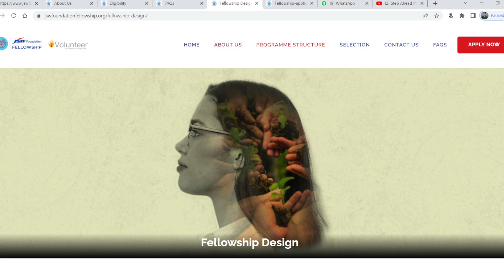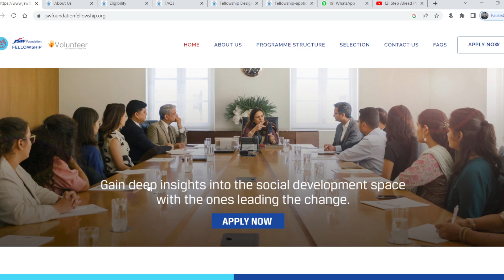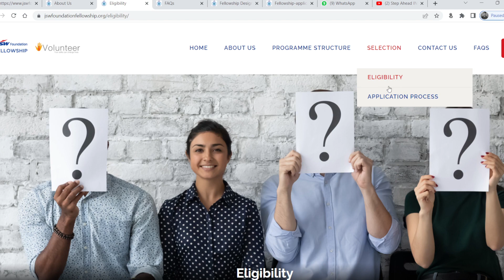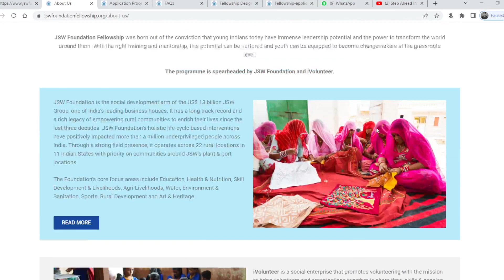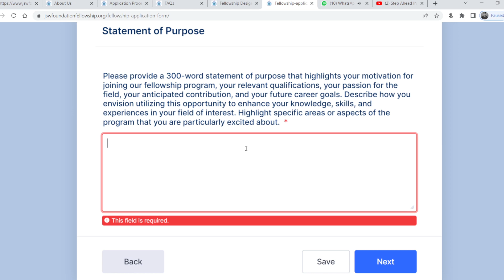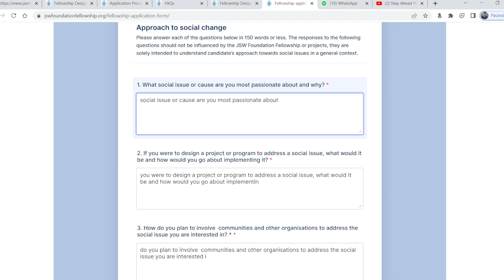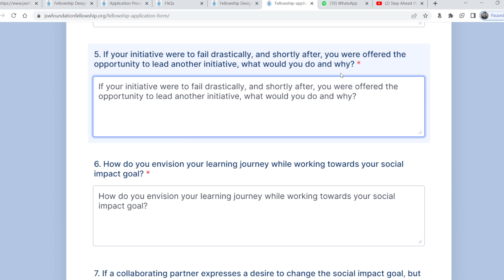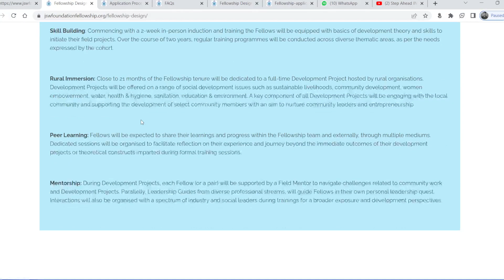JSW Foundation Fellowship 2023-25 | 30,000/- Months | कैसे करें एप्लाई ?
The JSW Foundation Fellowship is a transformative two-year youth leadership programme, for the most promising young people of the country, that empowers them with deep insights of social development and nurtures a commitment to social change.